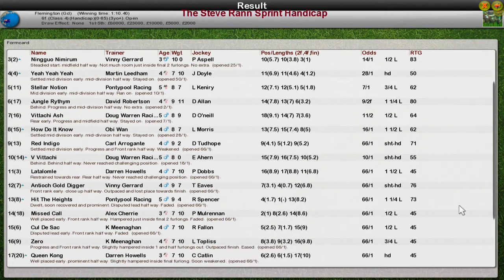FR WK12 R19 The Steve Rann Sprint Handicap